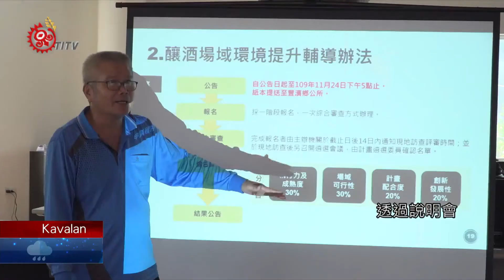豐濱推動阿美釀酒 計畫說明會提升產業認知 2020-11-24 Kavalan IPCF-TITV 原文會 原視族語新聞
semuzaq bakung sangian tu zana Ami ay isi

想要推動釀酒文化產業，豐濱鄉公所近年來幫忙部落建置合法的釀酒產業環境，希望讓豐濱鄉成為阿美族釀酒文化的示範區。

豐濱鄉公所計畫在鄉內，輔導成立2家釀酒工坊，並補助工程費90萬元及設備費176萬元，以及12處的部落釀酒場域，每處補助7萬元設備，及1處阿美族釀酒文化體驗場域，最高補助59萬元場域改善工程費，透過說明會，公所希望部落族人能夠踴躍申請。

說明會吸引30多位已經具有釀酒技術，及有興趣的族人到場，他們期望能爭取到輔導跟補助，讓自身的釀酒能夠合法化，同時提升生產設備。

豐濱鄉公所近年積極推動阿美族釀酒文化產業，透過計畫輔導跟經費補助，希望協助部落建置合法的釀酒及提升生產環境，也將辦理酒釀植物、田間管理輔導及人才培訓等，未來建立豐濱鄉為阿美族釀酒文化示範區。